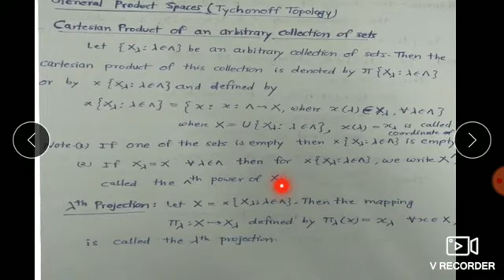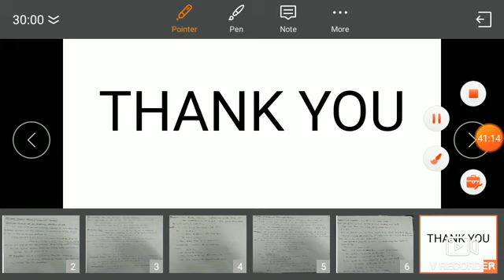TOPOLOGY-PRODUCT SPACE PART 3